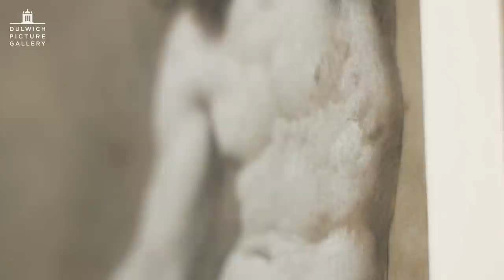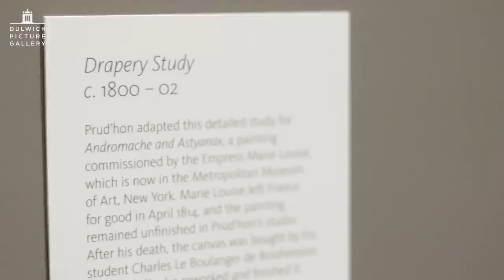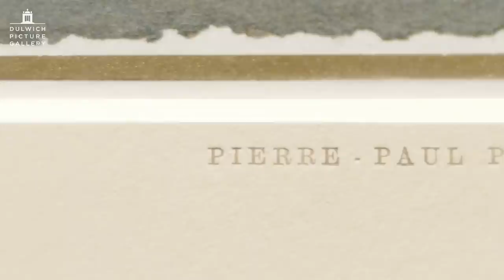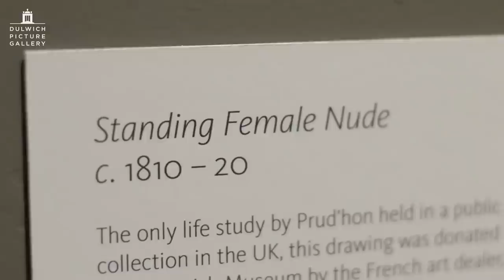Explore Pierre Paul Prudhon's work at Dulwich Picture Gallery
Watch Chief Curator Xavier Bray and Assistant Curator Sorcha Ni Lideadha guide you around Pru'dhon's fascinating drawings.